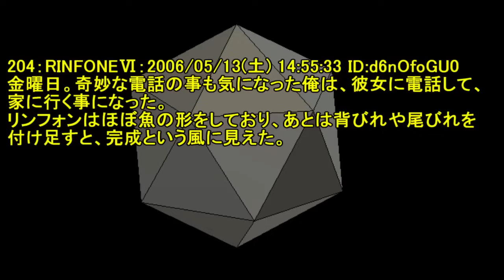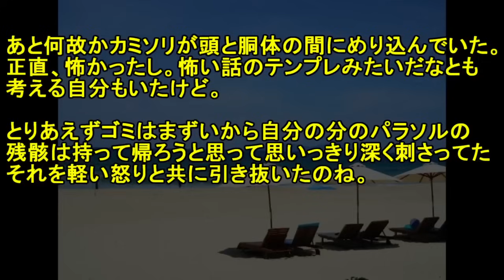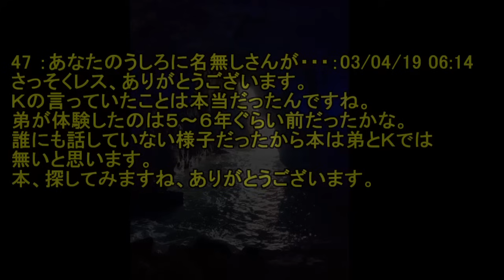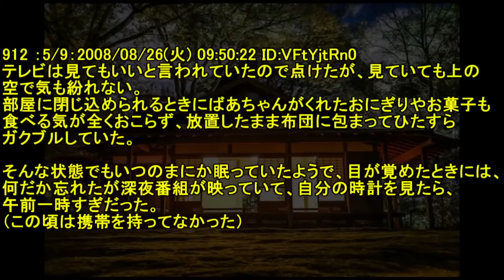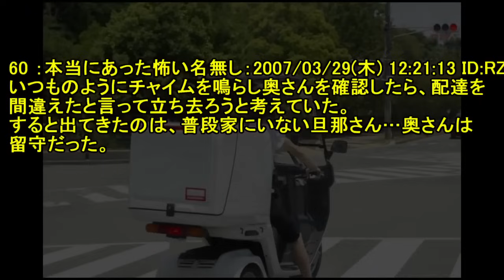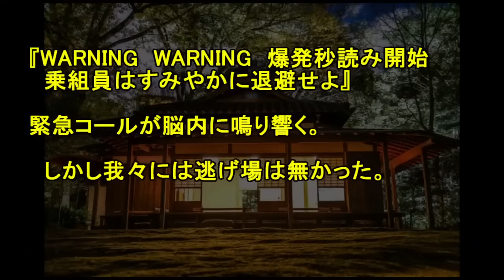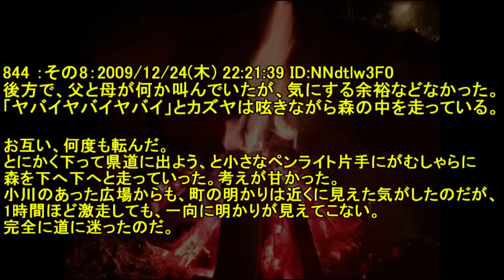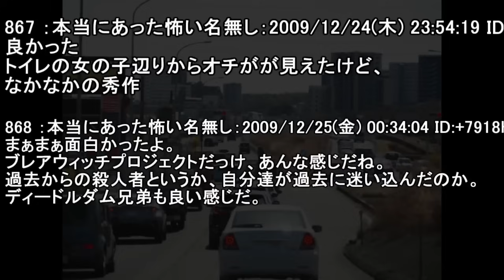【作業用 怖い話】 洒落怖まとめ １【ゆっくり】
洒落怖まとめ

リンフォン　リョウメンスクナ　山奥のラーメン屋　オキテル　背無し
のっぺらぼう　トンネルの怖い話　自●者の監視バイト　八尺様　怖いバイト　地獄のバス　ヒッチハイク